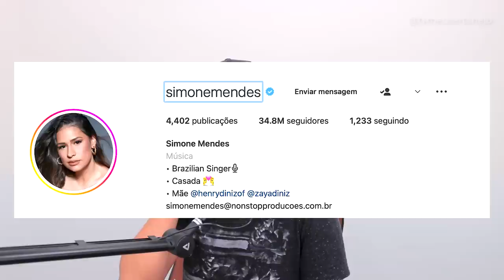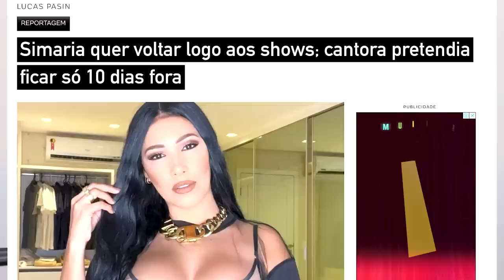SIMONE "ALTERA NOME" e público levanta se seria o FIM DA DUPLA?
SIMONE toma atitude DRÁSTICA e ALTERA NOME para Simone Mendes, e internautas se perguntam se seria o FIM DA DUPLA?